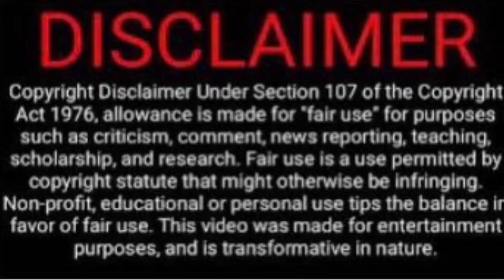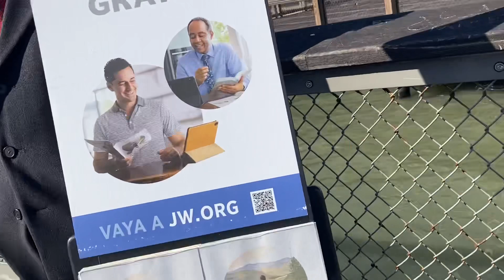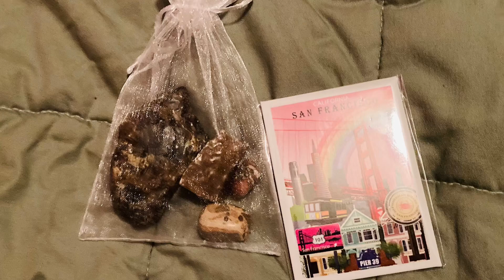Still Hangin in SF, Street vendors & more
Our San Francisco trip continues. Hangin out at fisherman’s wharf here.

In this episode- We shopped at street vendors and enjoyed more of the SF sights.

We really enjoyed our visit. We have always loved “The City”. Soooooo many memories from our younger days, along with many memories together.

More of our SF visit is on the playlist,  March 2023.